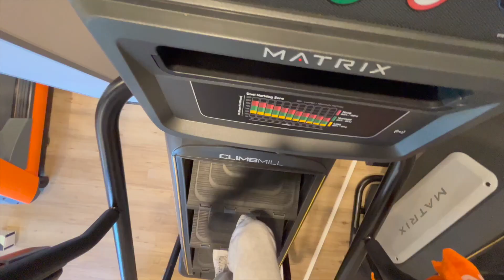Productive Day with me / Belgium vlog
Welcome Guys To My Channel I’m Jay And I Make Videos About Lifestyle, Vlogs, Self Development and more

             HIT THAT